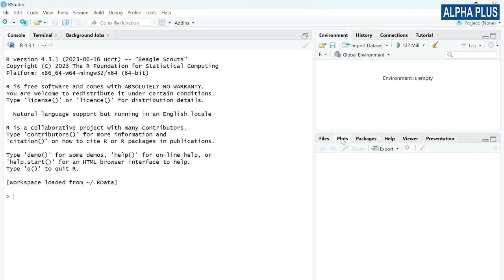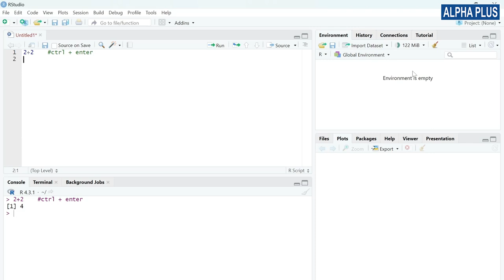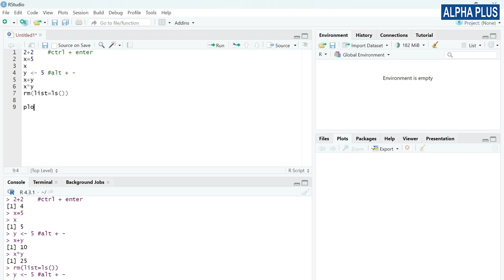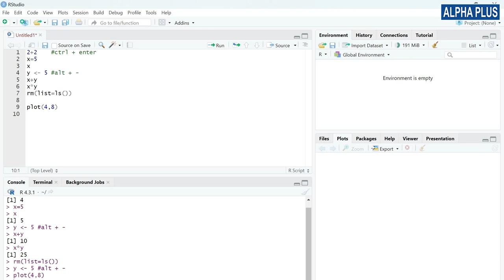Basics of R Studio #2024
Basics of R Studio #2024 tutorial educationalcontent #2024

🎓 **Thank you for joining us on this calculus exploration! Let's continue to learn, grow, and embrace the beauty of mathematics. 🌟 Mathematics EducationalContent" #2024